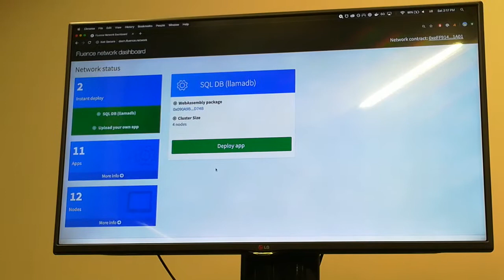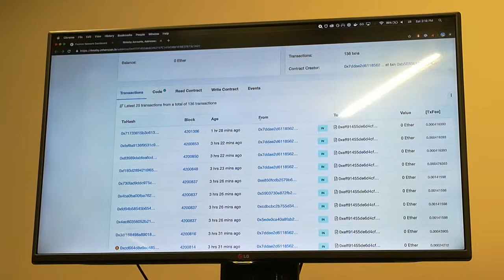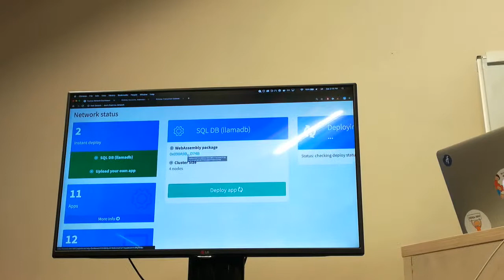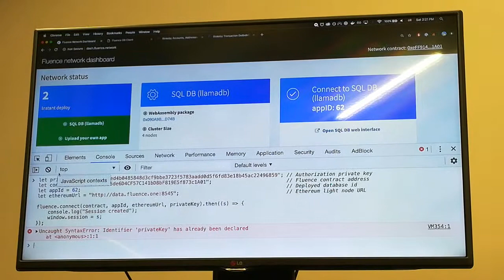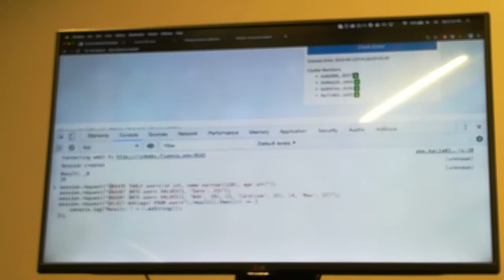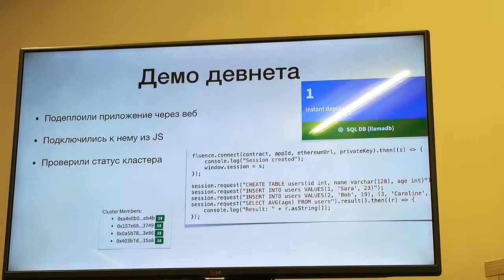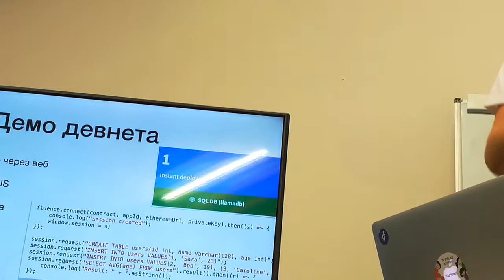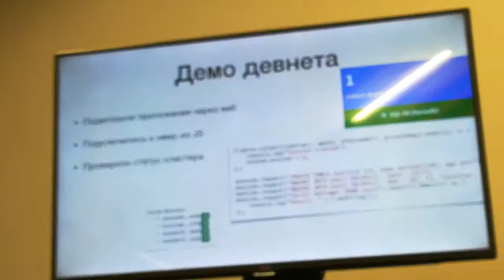Хакатон Fluence ч.2